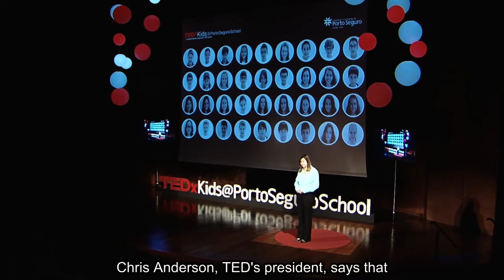TEDx@PortoSeguroSchool | Silmara Casadei | TEDxKids@PortoSeguroSchool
TEDx@PortoSeguroSchool

The passion for educating has been a signal in Silmara's long professional journey. An Educator for over 25 years, she has always acted towards the development of the multiple talents of children and youngsters, believing in the potentiality of the human being. Silmara is the Pedagogical Director of Visconde de Porto Seguro School, which has 9,000 Brazilian students, among which 1,600 from needy communities. She is the author of 34 books whose focus is on socio-environmental solidarity, having children and youngsters as their target public. Silmara has been chosen to curate the first Philosophy Exhibition for Children in Brazil. At PUC-SP she earned a Master Degree and a Ph.D. in Education, more specifically in the area of inter-disciplinarity. She is a Member of both the Academy of Letters of Greater São Paulo and the Peace Council at the Historical and Geographical Institute of São Paulo. She will mediate the presentations of 36 incredible children, incredible children.